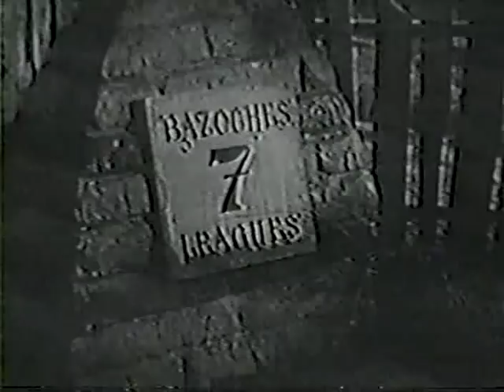How the Brigadier Won His Medals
Schlitz Playhouse, episode 3.44
Napoleon Filmography